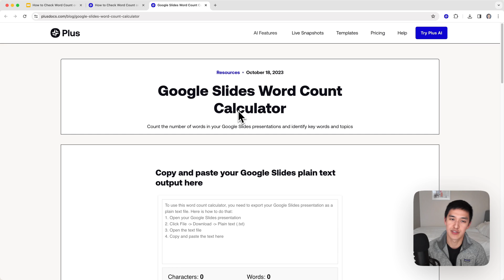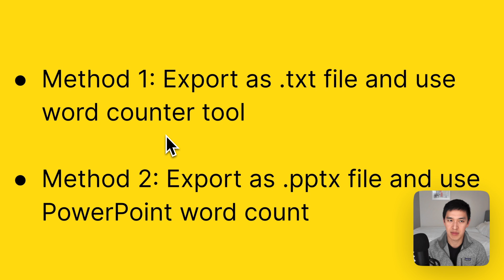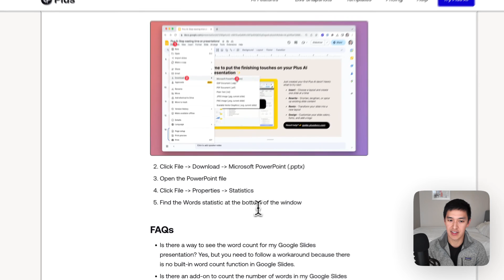How to check word count in Google Slides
Need to count the number of words in a Google Slides presentation? In this video, we'll show you how to check the word count of a Google Slides deck.

Ready to stop making slides the old way?
Plus AI for Google Slides is the best AI presentation maker to create and edit presentations, directly in Google Slides.

CHAPTERS
00:00 Introduction
00:15 Two methods for checking word count of Google Slides
00:30 Method 1: Export presentation as .txt file and use a word counter tool
01:19 Method 2: Export presentation at .pptx file and use word count function in PowerPoint